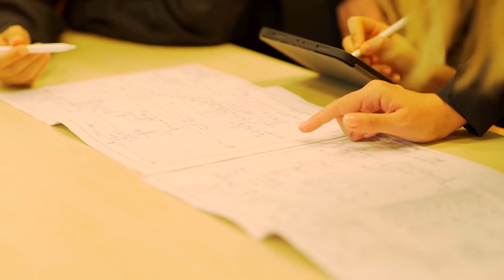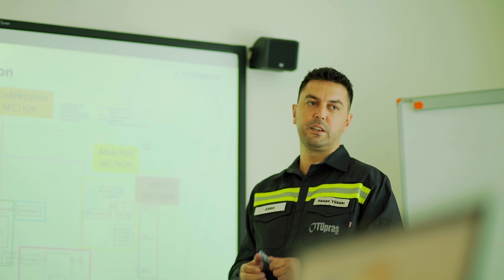TÜPRAŞ | AB UFUK 2020 Programı COZMOS Projesi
2050 Karbon Nötr stratejimizle uyumlu karbondioksit dönüşüm teknolojileri alanında, AB UFUK 2020 Programı kapsamında desteklenen COZMOS projesi çalışmaları başarıyla tamamlandı.

Projede, atık karbondioksitin değerli yakıt ve kimyasallara dönüşümüne yönelik daha düşük enerji tüketimi sağlayan, yenilikçi teknolojilerin geliştirmesi hedefleniyor. Tüpraş Ar-Ge Merkezi’nde kurulan pilot ölçekli reaksiyon sisteminde karbondioksit dönüşüm prosesinin demonstrasyonu gerçekleşti. 9 ülkeden 10 partnerin yer aldığı proje ile endüstriyel karbondioksit emisyonlarını ve fosil kaynaklara bağlılığı azaltmaya yönelik çalışmalarla umut vaat eden sonuçlar elde edildi.

Projeyi, Tüpraş Ar-Ge'nin deneyimli araştırmacı kadrosu ve teknisyenlerinin gözünden dinleyelim.

We have successfully completed COZMOS Horizon 2020 project, supported by the EU Horizon 2020 Program. Focusing on carbon utilization, COZMOS is fully aligned with our company’s Carbon Neutrality target by 2050. We work to develop energy efficient and innovative technologies to convert surplus CO2 in process into valuable fuel and chemicals. CO2 utilization process has been demonstrated in the COZMOS Pilot Unit at Tüpraş R&D Center. With the collaboration of 10 partners from 9 countries, the project yielded promising results in reducing industrial CO2 emissions and dependency on fossil fuels.